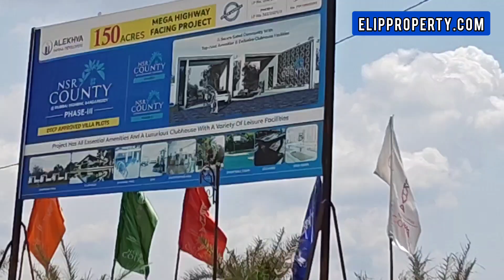DIRECT OWNER GATED 150 ACRES LAYOUT OPEN PLOTS FOR SALE HYDERABAD ELIP PROPERTY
4 Acres of exclusive clubhouse
Vistas of open space, manicured parks and lush avenue plantations
Multi-tier security
150 Acres mega highway facing project
Highway facing venture
Only 10 min from regional ring road
Just 10 min from IIT Hyderabad

Spread over an area of 150 acres, Alekhya NSR County is one of the spacious housing societies in the Hyderabad region. With all the basic amenities available, Alekhya NSR County fits into your budget and your lifestyle

Total Project Area 150 acres
60' CC road
40' and 30' black top road
Compound wall
Over head tank
Underground electricity
Underground drainage
Water harvesting pit

To sell / Advertise your properties of flats plots or land please

మీకు సంబంధించిన ఇల్లు మరియు ఇండ్ల స్థలాలు అమ్మ తలుచుకుంటే మా చానల్స్ లో అప్లోడ్ చేస్తాము ఆసక్తి ఉన్న వారు ఈ చానల్లో సంప్రదించండి